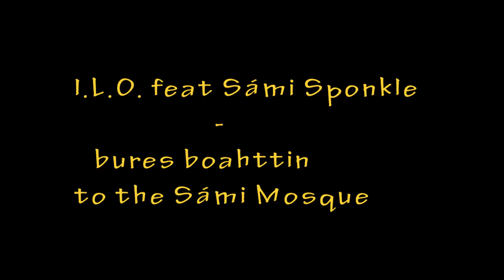Sámi Sponkle - bures boahttin to the Sámi Mosque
LEARN Sámi Language